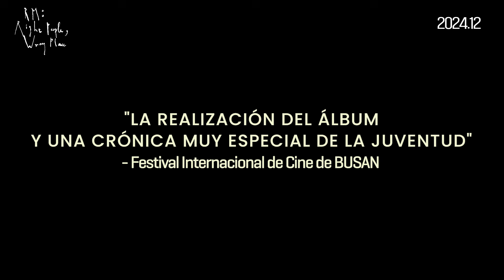RM: Right People, Wrong Place | Estreno Cinemark: 05 de diciembre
Una película que narra los ocho meses de producción del segundo álbum en solitario del artista RM, " RIGHT PEOPLE, WRONG PLACE", mientras documenta con franqueza las preocupaciones interminables de la persona Kim Namjoon y las cosas en las que se sumerge y ama.
Por primera vez, RM—o solo Kim Namjoon—da un paso al frente y abre la puerta para hablar con su audiencia.